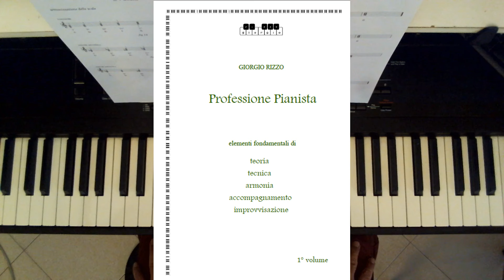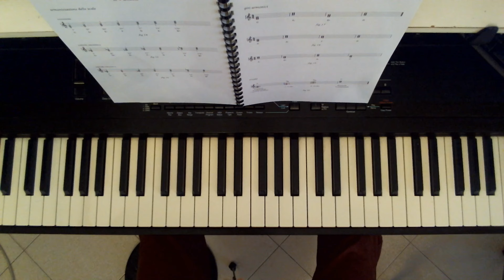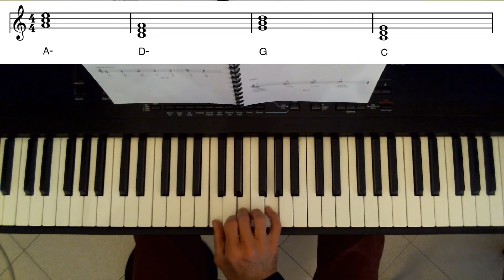CORSO DI PIANOFORTE 1 - Armonia 6 - giri armonici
Lezione dal manuale PROFESSIONE PIANISTA 1° volume di Giorgio Rizzo.